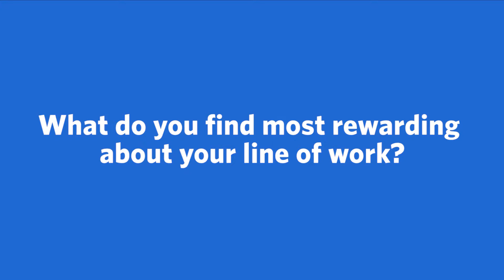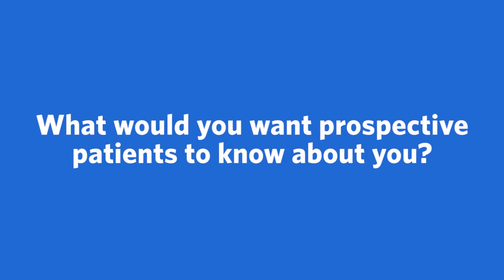Meet Eliot Wickliff, MD, Pain Management, Anesthesiology | Ascension Texas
Meet Eliot Wickliff, MD, a Pain Management and Anesthesiology provider with Ascension in Waco, TX. More conversation. More questions and answers. Ascension's care team works together to make sure you're getting the best care possible.